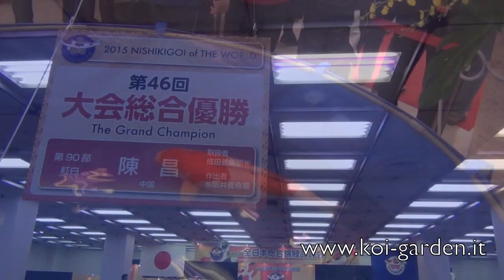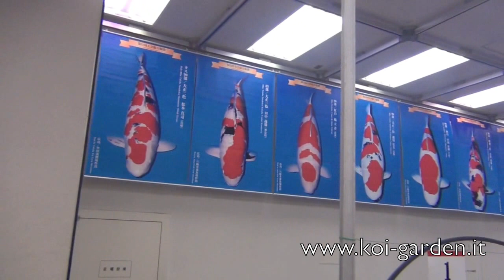koi show - 46th combined nishikigoi show 2015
the best koi on the world